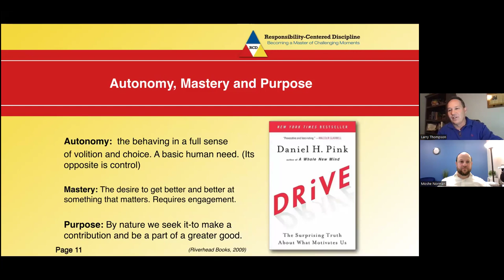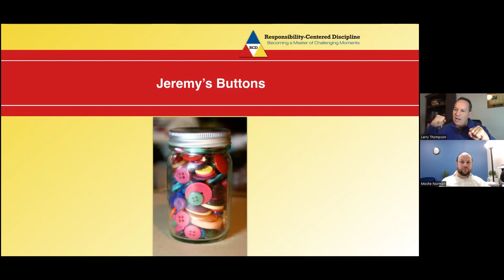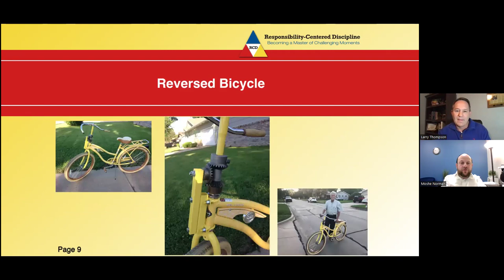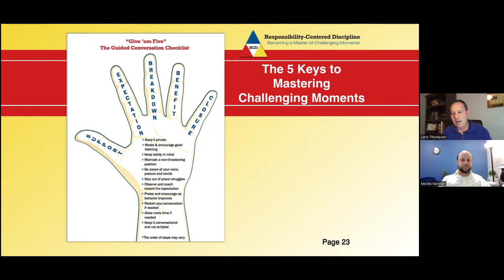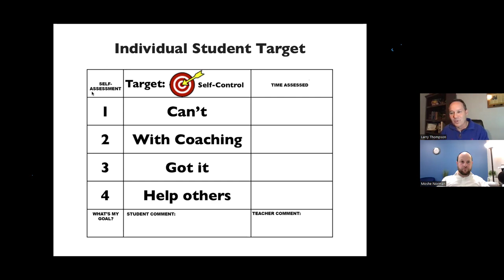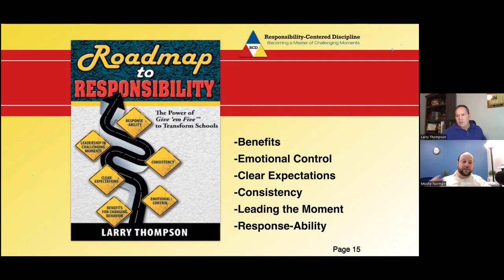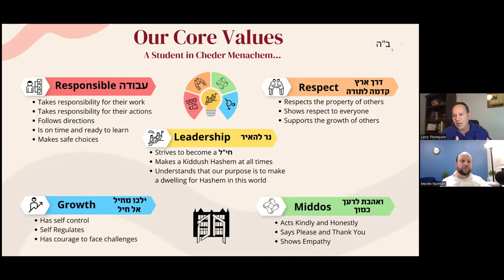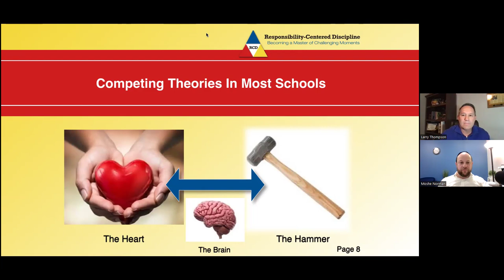Larry Thompson Responsibility Centered Discipline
MWM